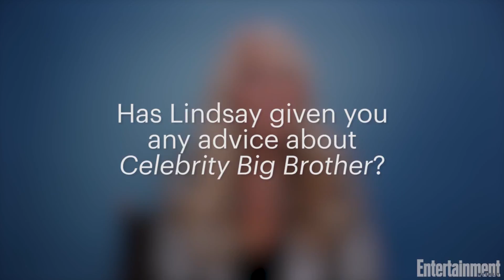Find Out Lindsay Lohan's 'Celebrity Big Brother' Advice For Dina Lohan | Entertainment Weekly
Meet the cast of 'Celebrity Big Brother' Season 2 in this video featuring Dina Lohan.